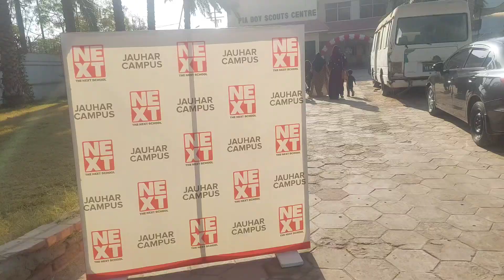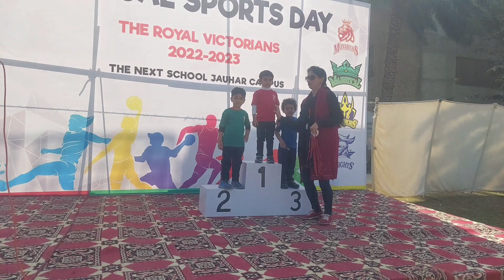Annual Sports Day | Wonderful performances | Next School